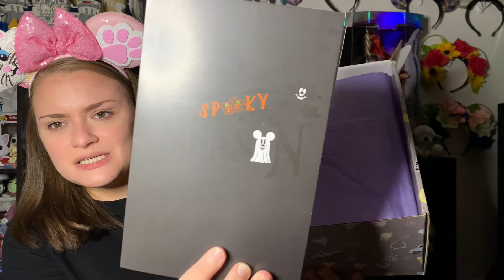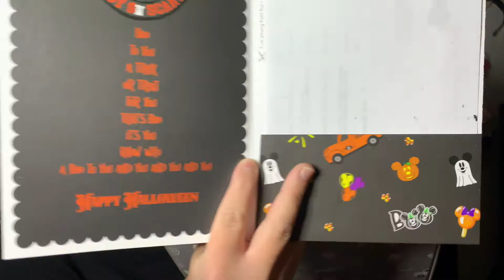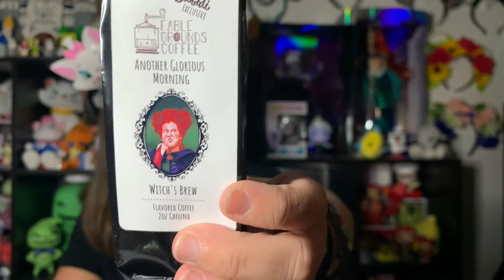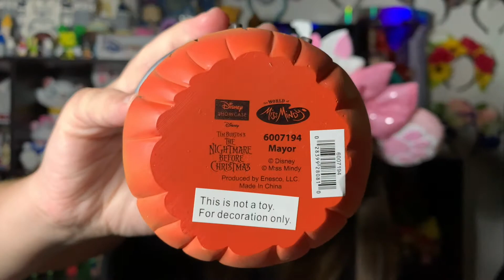Bibbidi Ultimate Magic Unboxing! | September 2021!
I host a Disney podcast! Search for Distales on your podcast platform of choice!